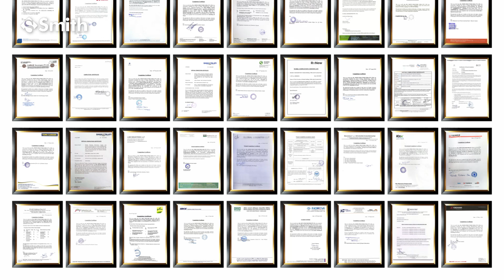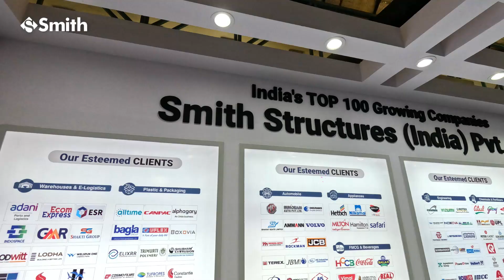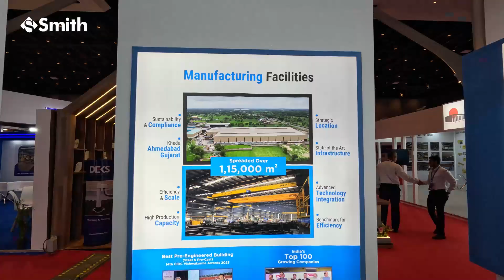INVITATION BENGALURU EXPO 19 - 21 DEC 2024 | Intralogistics & Warehousing Expo 2024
🌟 Join Us at the Steel Construction Expo 2024! 🌟
at Intralogistics & Warehousing Expo 2024
Booth No. B12
KTPO Convention Centre, Whitefield, Bengaluru, Karnataka, India.

We are thrilled to invite you to visit SSIPL’s Booth B12 at the Steel Construction Expo 2024, happening on 19th, 20th, and 21st December 2024 at the KTPO Convention Centre, Whitefield, Bengaluru, Karnataka, India.

📢 What to Expect:

✨ Cutting-edge steel construction solutions
✨ Insights from industry leaders

Don't miss the chance to be part of this transformative event where innovation meets excellence. Let's shape the future of steel construction together!

📍 Save the date and visit us at Booth B12.

We can’t wait to connect with you!

Monik Panchal | Chintan Panchal | Anil Singh Baghel | PANKAJ PANCHAL 🎨 | Dr Mehul V Mandaliya | Shubhangi Gaikwad | Nelson Appollo J | himanshu upadhayay | Chintan Patel | Santosh Sharma | Smith Structures (India) Pvt. Ltd. | Janish Jafri | Intralogistics & Warehousing Expo